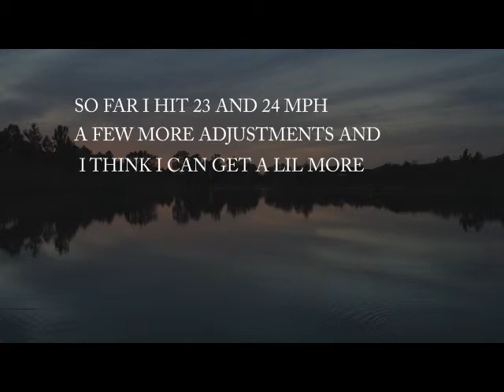23HP/SPS LONGTAIL/SPEED CHECKED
SO FAR IV BEEN ABLE TO HIT 23 AND 24MPH ,FILMING IT IS A LIL TUFF WITH
THINGS JUMPING AROUND SO BEFORE I CHECK IT AGAIN ,ONCE IM DONE WITH A
FEW ADJUSTMENTS, I WILL MOUNT THINGS SO I GET EVERYTHING ON FILM ,JUST
WANTED TO SHOW WHAT I HAVE SO FAR.